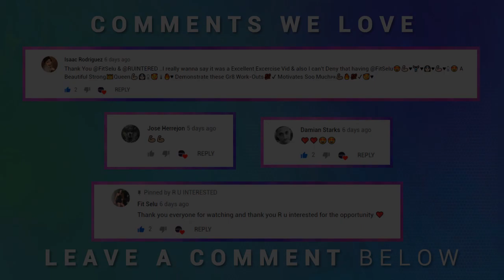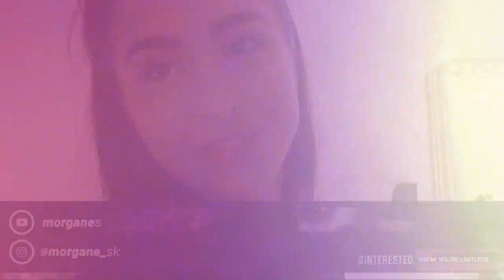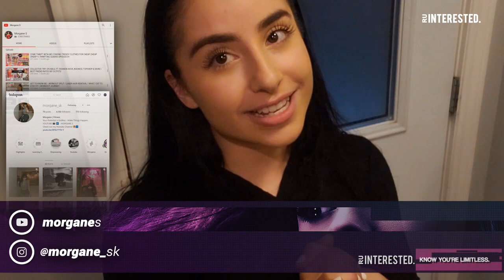LOWER BODY LEGS & GLUTE FOCUSED WORKOUT | MORGANE S x R U INTERESTED COLLAB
Thank you for tuning in! In today's video we will be featuring a Lower Body Legs & Glute focused workout routine performed by MORGANE S!

LOWER BODY WORKOUT EXERCISES FEATURED:

- CABLE GLUTE KICKBACKS
- PULSED SPIDERMAN STRETCH X PULSED SQUATS
- BANDED SIDE SQUATS X BANDED JUMP SQUATS
- HIP FLEXION SWINGS X HIP THRUST
- HIP THRUST INCREASED WEIGHT
- DUMBBELL FROG HIP ABDUCTIONS
- PLATE JUMP SQUATS X PLATE DEADLIFTS
- LEANING FORWARD HIP ABDUCTIONS
- HIP ADDUCTIONS
- CABLE HIP ABDUCTIONS

SONG 1: SEE IT
SONG 2: AIRPLANE MODE
SONG 3: BALLET
SONG 4: FLEW DA COUPE

These workout videos demonstrate great exercise ideas that help in burning fat for weight loss and a balanced and healthy lifestyle.